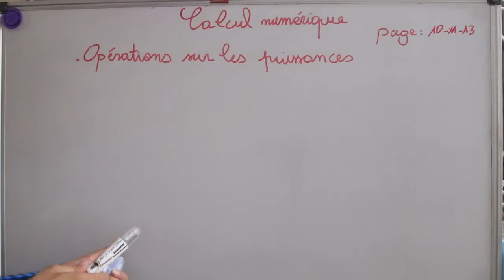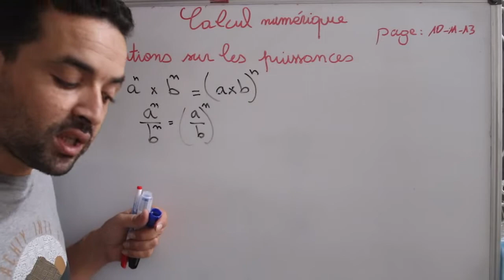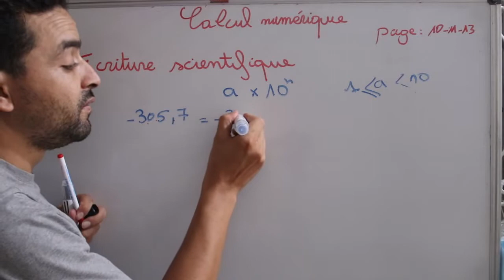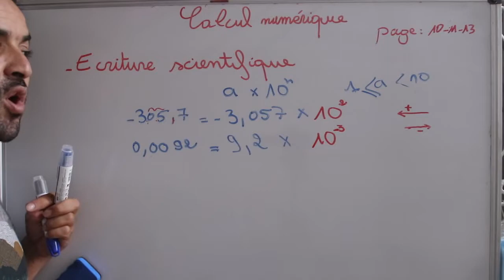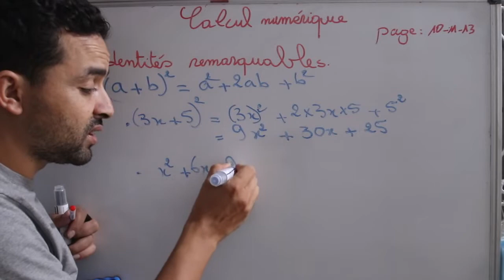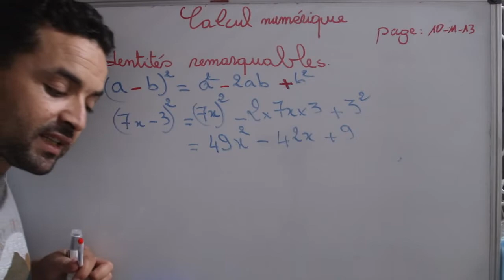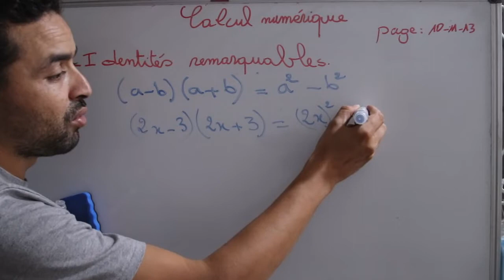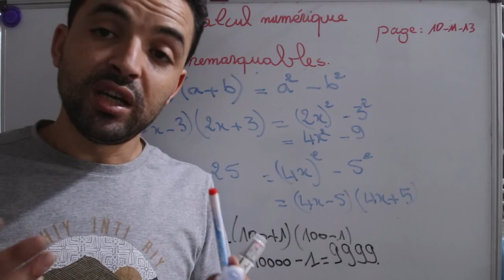Univers Plus Maths 3AC - Leçon 1 :Calcul numérique identités remarquables et puissances (partie 2)